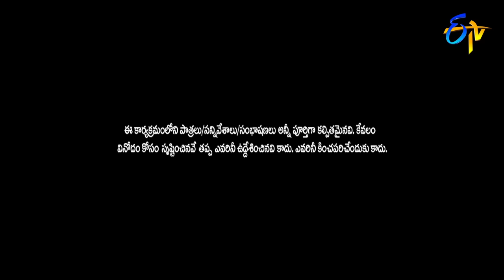Getup Srinu,Ramprasad Performance | Aha Naa Pellanta |Ugadi Special Event 18th Mar 2018 | ETV Telugu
Getup Srinu, Ramprasad and team get onto the stage and generate fun on the show.